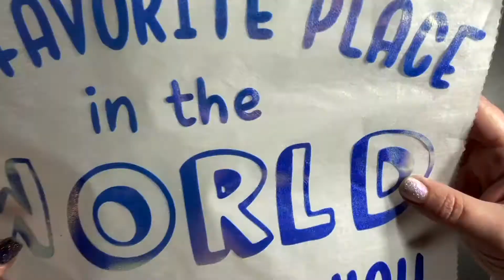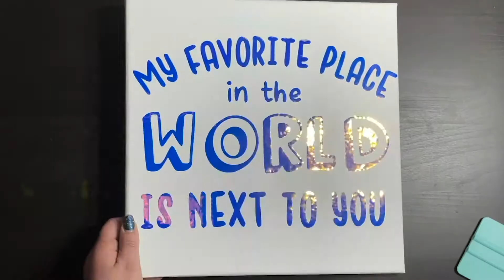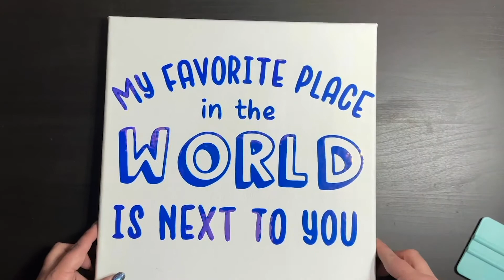My Favorite Place Custom Canvas Sign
This custom sign, while simple, was made with love for my husband. I am so lucky to have him in my life!

For details and products used, check out the latest blog